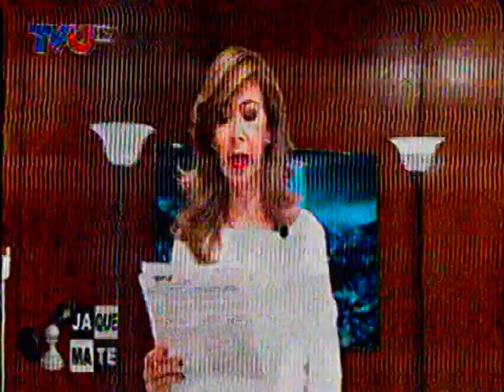Ministro de Economia explica sobre el dinero del Banco Union que esta circulando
El Ministro de Economia Jose Luis Parada explica lo que esta pasando con el dinero del Banco Union y que la economia es estable en Bolivia, que espera que todo se normalice